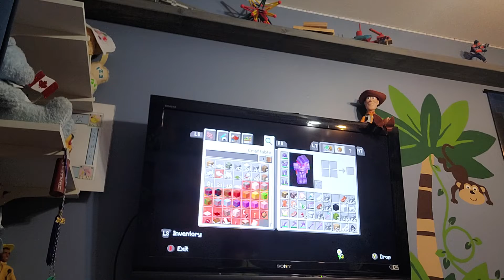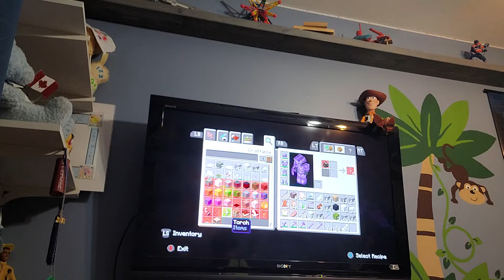me playing Minecraft today